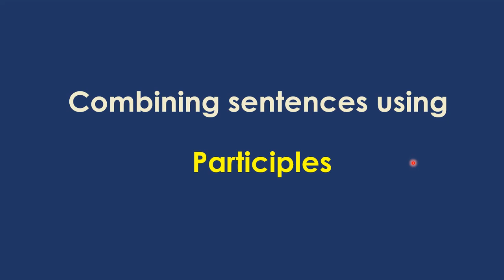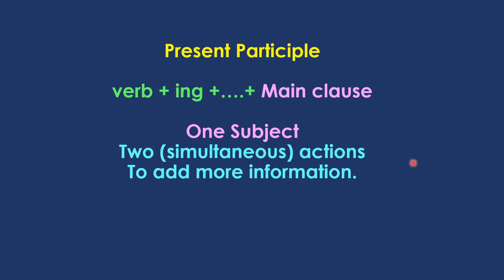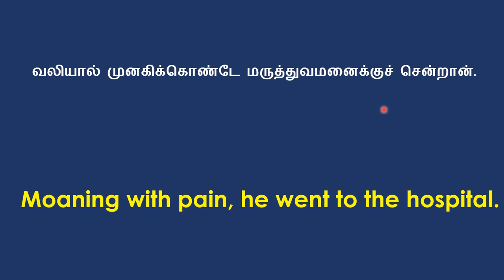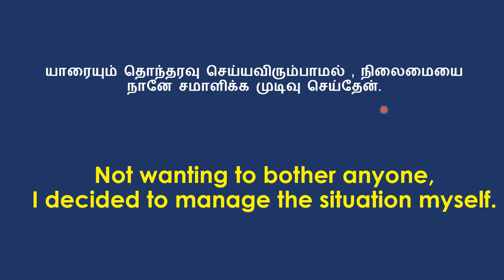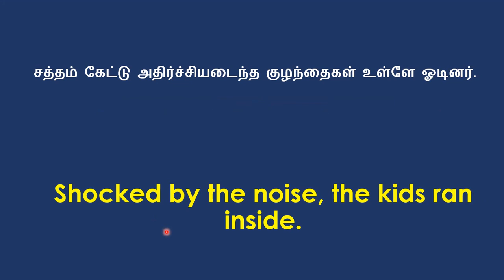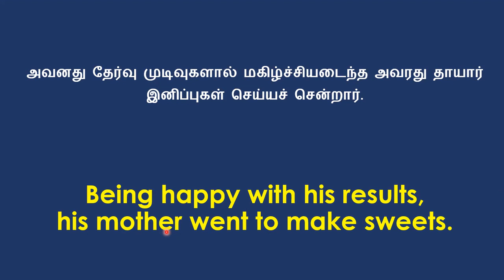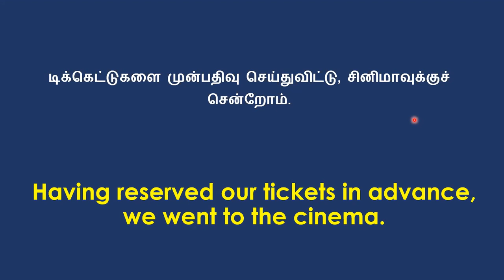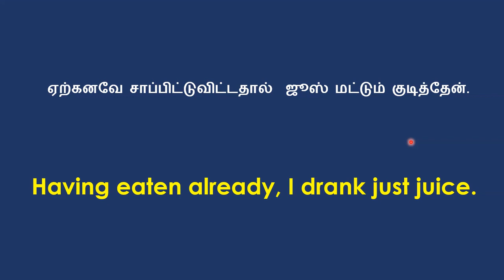Joining Two Sentences Using Participles | Learn English Through Tamil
Learn how to use Present, Past and Perfect participles to join two sentences.